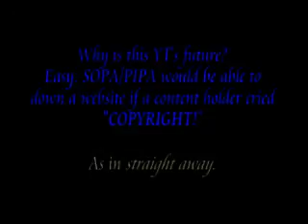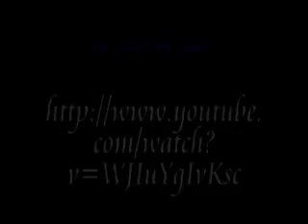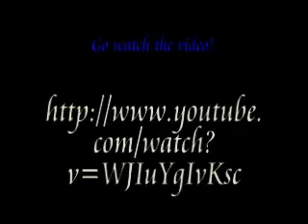19/01/12: I Don't Want to YT Under SOPA/PIPA!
Yes, like many YTers, I DO NOT want SOPA or PIPA.
Sometimes I catch music in the background of my vlogs (like in this video for example from my screensaver). I don't want to endanger Youtube or be SUED for stuff like this. :/

Let us make a noise and continue to make it until SOPA/PIPA are just a bad memory!

I DO NOT SUPPORT OR CONDONE PIRACY. I just think media companies could find a way to work with the consumer to make piracy less attractive or viable.